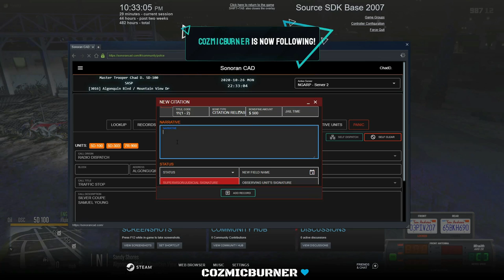I Got So Mad || North Georgia Roleplay || Ep.17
I was generally annoyed at the time of recording and it only got worse as stuff did not turn out very well.  I wanted to share this with you guys. At NGARP we focus on serious and realistic RP.  My goal is to be one of the first Caribbean Youtubers and Streamers to make it. I cannot do that without your help. Thank you for rocking with me.